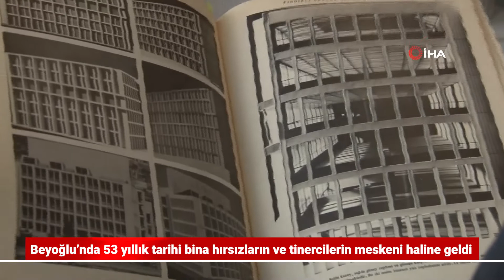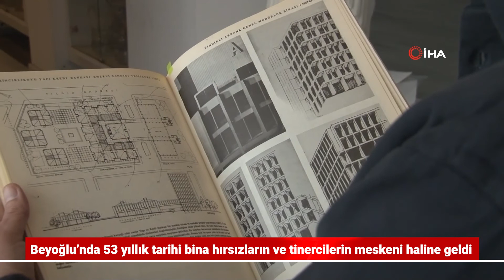Beyoğlu’nda içler acıtan görüntü!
Beyoğlu’nda bulunan 53 yıllık tarihi bina hırsızların ve tinercilerin meskeni haline geldi. Mimar Sedad Hakkı Eldem’in çizdiği binanın bu hale gelmesinden duydukları rahatsızlığı dile getiren Mimar Sinan Güzel Sanatlar Üniversitesi öğretim üyesi Prof. Dr. Oğuz Ceylan, “Tinerciler işgal etmiş durumda. Çerçeveler çalınmakta, kabloları soymaktalar. Biz bu binanın tümüyle korunmasını hedefliyoruz” dedi.

Beyoğlu Meclis-i Mebusan Caddesi üzerinde yer alan ve 1968 yılında inşa edilen eski Akbank Genel Merkezi binası bir süredir terk edilmiş halde bulunuyor. Yapıldığı dönemde çağın ötesinde bir mimari çizgiye sahip olduğu kabul edilen bina, şimdilerde hırsızların ve tinercilerin mesken tuttuğu bir yer haline geldi. Binanın yanından geçenler İstanbul’un orta yerinde gördükleri bu kötü görüntüye anlam veremezken, kimi vatandaşlar ise binadan dökülen parçaların tehlike oluşturduğunu ve acilen tedbir alınması gerektiğini söylüyor. Mimarisiyle göz kamaştıran tarihi binanın çiziminin Mimar Sinan Güzel Sanatlar Üniversitesinin eski hocalarından, 1988 yılında hayatını kaybeden Sedad Hakkı Eldem tarafından yapıldığı biliniyor. Sedad Hakkı Eldem gibi değerli bir mimar ve eğitimcinin eserinin talan edilmesi ve kaderine terk edilmesine anlam veremediklerini söyleyen Mimar Sinan Güzel Sanatlar Üniversitesi Öğretim Üyesi Oğuz Ceylan, şu an kayyumun elinde olan yapının üniversiteye tahsis edilerek eğitim ve kültür amacıyla kullanılmasını istediklerini dile getirdi.